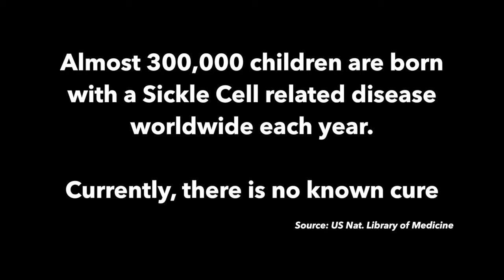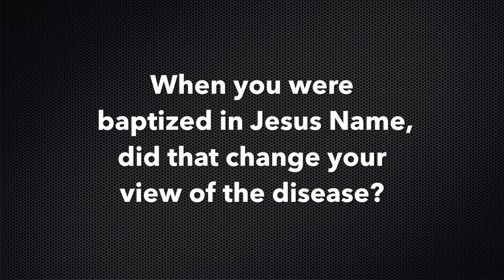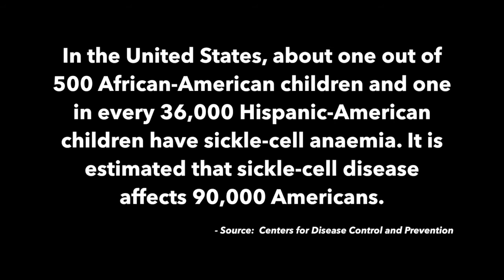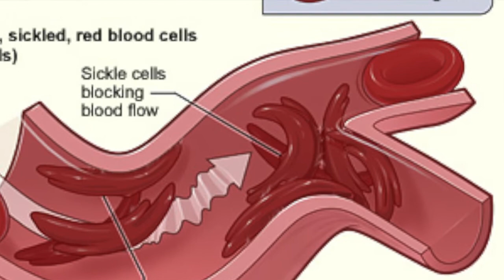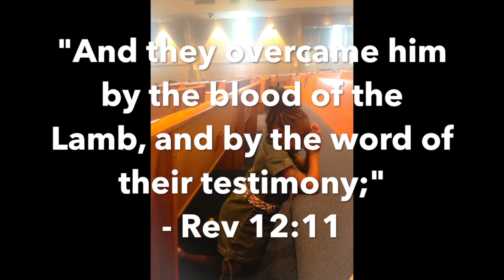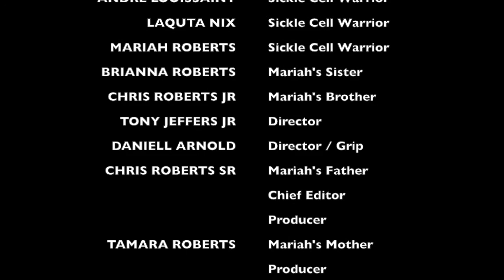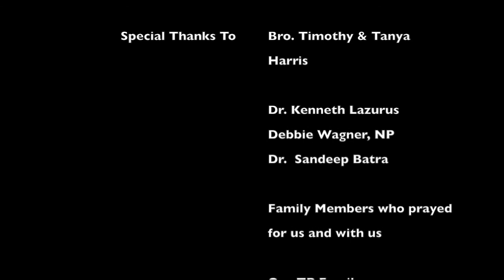My Sickle Cell Story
Everyone Has A Story. This is MY Sickle Cell Story. A Story of hope, love, and Faith in God. Sickle Cell Disease affects hundreds of thousands of Americans. Currently there is no known cure, however the stories of these Sickle Cell Warriors are stories of triumph.